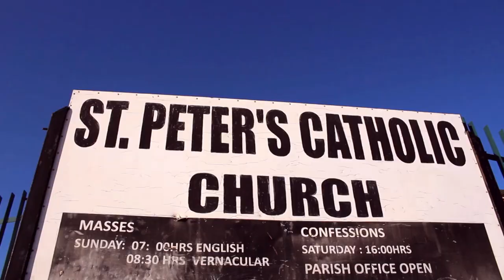COVID -19 { ST ANTHONY SCC ,ST PETER PARISH 10MILES }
ST ANTHONY SCC ,ST PETER PARISH 10 MILES {-COVID-19}
HOW COVID-19 HAS DONE TO THE WORLD.